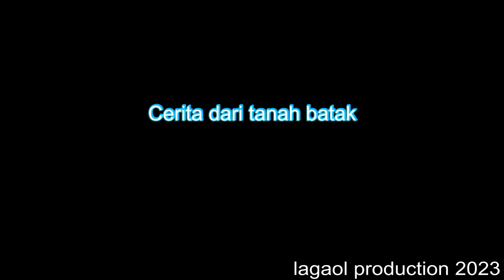CERITA RAKYAT DARI TAPANULI PISO SOMALIM